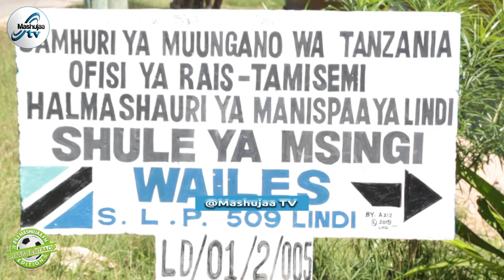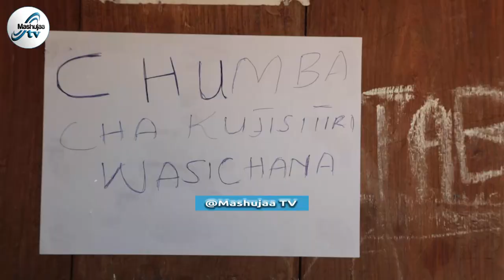PROGRAMU ZA UGAWAJI WA TAULO ZA KIKE UMEPUNGUZA UTORO KWA WANAFUNZI WA KIKE